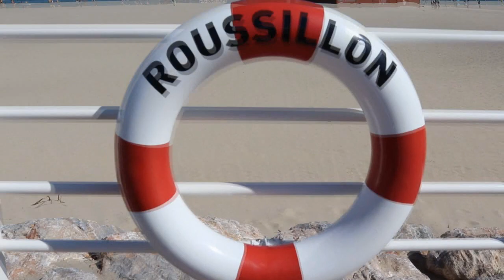VLOG : Perpignan & Barcelone🌴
‼️DÉROULE LA BARRE POUR PLUS D’INFORMATIONS ‼️

Hey! Comment ça va ? Voici mon deuxième vlog, encore une fois mes vacances d’été, j’ai passé une semaine à Perpignan et j’ai pu visiter les villes qui l’entoure et passer une journée à Barcelone! J’ai rassemblé tout pleins d’image dans cette petite vidéo ☀️🌴
N’hésitez pas à liker et à commenter si la vidéo vous a plu 🥰

Bisous ❤️